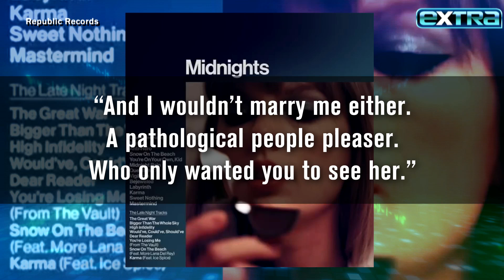Matty Healy Addresses Taylor Swift ROMANCE Rumors!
Taylor Swift’s Eras Tour concerts at MetLife Stadium in New Jersey were star-packed, with Aaron Rodgers, Miles and Keleigh Teller, Julia Garner, and more celebs in attendance. And while Taylor was performing for half of Hollywood, her rumored BF Matty Healy was finally speaking out about the dating rumors… sort of!